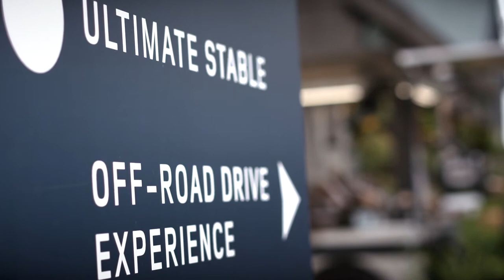Land Rover Kentucky Three-Day Event | Land Rover USA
Consisting of Dressage, Cross-Country, and Show Jumping, the Land Rover Kentucky Three-Day Event is a truly outstanding competition. This year the event featured the New Range Rover Evoque. Watch as competitors take on this unbelievably well-crafted course, and learn more about the equally well-crafted Evoque

Land Rover USA. Above & Beyond.